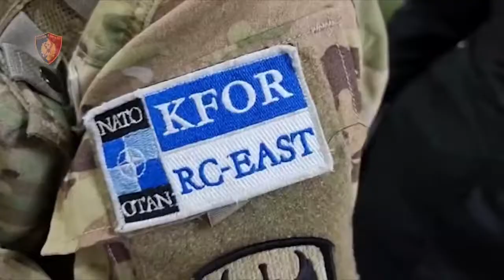Transportohet me helikopter, drejt spitalit, oficeri i Policisë që u rrëzua në terren të vështirë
Policia e Shtetit

Falë ndihmës së KFOR-it u mundësua transportimi me helikopter, drejt Spitalit Ushtarak Tiranë, i oficerit të Policisë, i cili, si pasojë e terrenit shumë të vështirë me një shkallë të lartë rrezikshmërie, në një zonë malore të fshatit Shosh, Dukagjin u rrëzua dhe ra në humnerë, një ditë më parë.

Oficeri i Policisë u rrëzua gjatë kontrollit në terren së bashku me grupin e kontrollit, në kuadër të planit të masave për kontrollin e territorit, për goditjen e veprimtarisë kriminale të kultivimit të bimëve narkotike.

Me interesimin e drejtpërdrejtë të Drejtorit të Përgjithshëm të Policisë së Shtetit Gledis Nano, u bë e mundur që një helikopter i KFOR-it në Kosovë, të nisej me urgjencë nga Kosova në drejtim të Dukagjinit.

Pavarësisht shkallës së lartë të rrezikshmërisë për ta tërhequr oficerin e plagosur, në helikopter, falë profesionalizmit të ekipit të helikopterit të KFOR-it dhe ndihmës së një grupi special të RENEA-s, u bë e mundur transportimi i oficerit të Policisë nga zona e rrezikshme ku kishte rënë, drejt Spitalit Ushtarak Tiranë.

Oficeri i Policisë i është nënshtruar menjëherë një trajtimi të specializuar mjekësor. Drejtori i Përgjithshëm i Policisë së Shtetit ka kërkuar nga ekipi i Spitalit Ushtarak Tiranë, ofrimin e të gjitha shërbimeve të specializuara, dhe në rast nevoje transportimin e oficerit të Policisë për kurim, jashtë shtetit.

Policia e Shtetit falënderon KFOR Kosovën për ndihmën e çmuar dhe gatishmërinë e shprehur duke dërguar menjëherë helikopterin, Shtabin e Përgjithshëm të Forcave të Armatosura të Republikës së Shqipërisë, i cili iu përgjigj gjithashtu menjëherë kërkesës për të vendosur në dispozicion të forcave të Policisë, një helikopter, por për shkak të terrenit mjaft të vështirë nuk mund të bëhej e mundur  tërheqja e oficerit të plagosur nga vendi deri ku kishin mundur ta nxirrnin me krahë shërbimet e Policisë dhe të ekipit të urgjencës mjekësore. Policia e Shtetit falënderon edhe aktorët e tjerë si Ambasada italiane në Tiranë dhe kolegët italianë që shprehën gatishmërinë, për të na ndihmuar për situatën e krijuar.